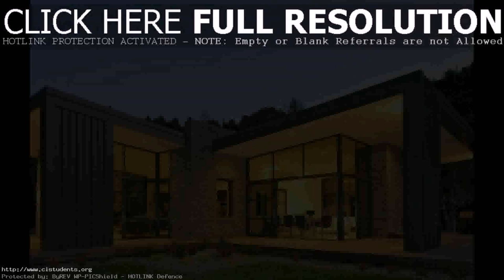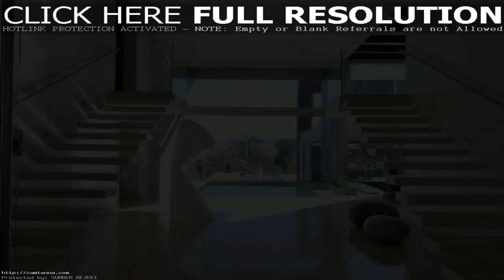Simple Modern House Interior Designs - Gif Maker DaddyGif.com (see description)